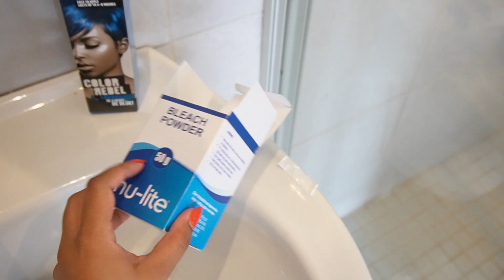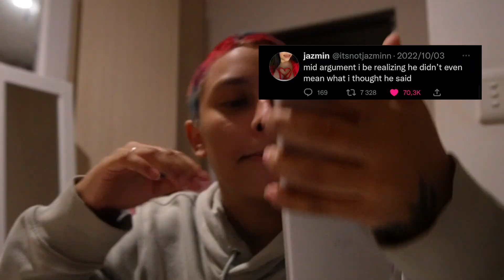I SHAVED ALL MY HAIR || QUICK LIFE UPDATE VLOG | South African Youtuber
How I shaved, bleached and painted my hair myself. Then a REAL QUICK life update and laugh with me at some funny tweets.

MY SISTA if you were thinking about shaving off your hair THIS IS YOUR SIGN lol.

Also go check out my DJ channel if you liked the music in the vlog: @purelavmusic